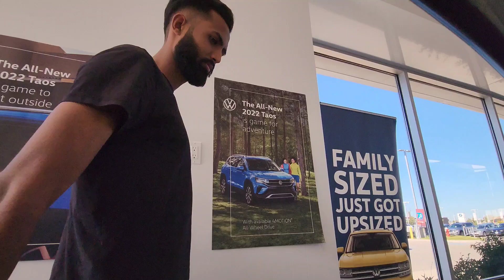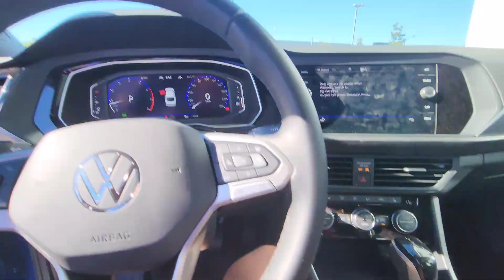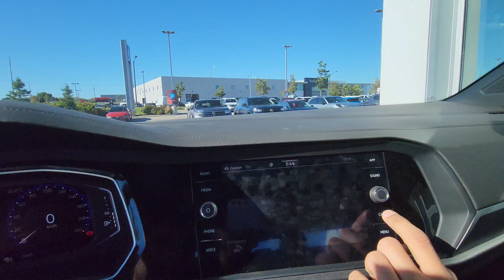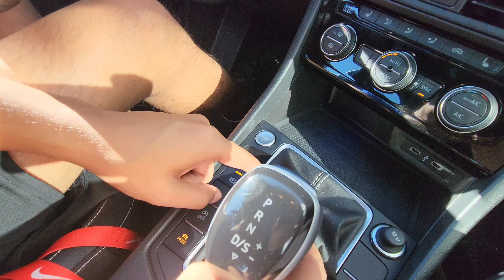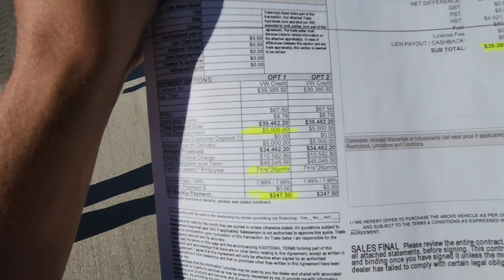Volkswagen Jetta 2022 | Shopping shuru | Jetta or Mercedes 🇨🇦🇨🇦 | Pav Vlogs